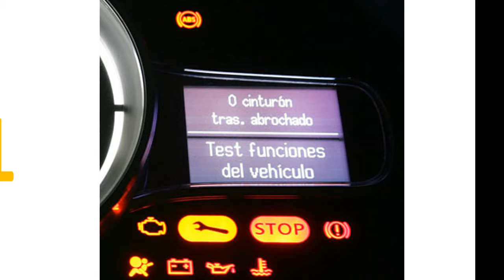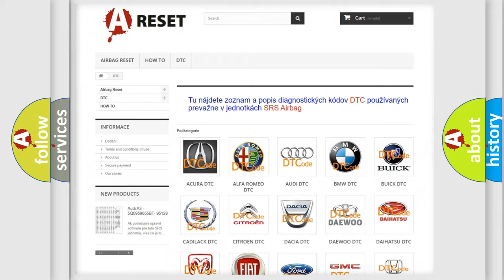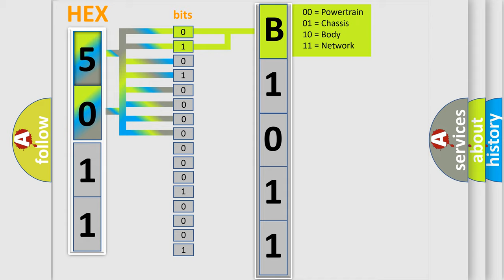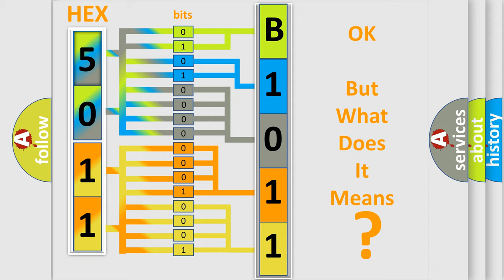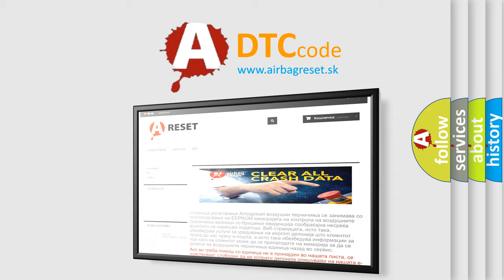DTC Saturn B1011-71 Short Explanation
Contents:
0:21 Basic DTC analysis according to OBD2 protocol standard.
1:48 Insight into programming
2:58 A diagnostically understandable description of the Diagnostic Trouble Code
3:05 Basic error definition

Make:
Saturn
Code:
B1011 71
Definition:
High Speed CAN Communication Bus
Description:
Cause:
This DTC cannot be retrieved with a current status.Diagnosis of current DTC is accomplished via the symptom,Scan Tool Does Not Communicate with GMLAN Device.Refer to Scan Tool Does Not Communicate with High Speed GMLAN Device .An intermittent co
Failure Type:
Actuator Stuck